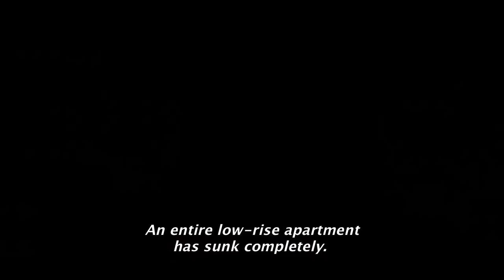Sinkhole (Singkeuhol) 2021 - English Subtitled Trailer (Türkçe Altyazılı Fragman) (싱크홀)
Park Dong-won (Kim Sung-kyun), a common man and his family move into a house purchased after 11 years of labour. They throw a housewarming party and invite all friends. A heavy overnight downpour creates an extremely big sinkhole, and in a mere minute, it engulfs the whole house with the people inside it. Deep down the hole, Park Dong-won, his neighbor Jeong Man-soo (Cha Seung-won), and the guests have to find a way out. As the luck would have it rain again begins to pour down, filling the sinkhole with water. They must find out a solution before time runs out to survive.

Country: Korea

Sıradan bir adam olan Park Dong-won (Kim Sung-kyun) ve ailesi, 11 yıllık emeğin ardından satın aldıkları eve taşınırlar. Yeni eve taşınma partisi düzenlerler ve tüm arkadaşlarını davet ederler. Gece boyunca şiddetli bir şekilde yağan sağanak yağmur, son derece büyük bir çukur (düden, obruk) oluşturur ve sadece bir dakika içinde tüm evi içindeki insanlarla birlikte yutar. Çukurun derinliklerinde Park Dong-won, komşusu Jeong Man-soo (Cha Seung-won) ve misafirler bir çıkış yolu bulmak zorundadır. Şans eseri yağmur tekrar yağmaya başlar ve çukuru suyla doldurur. Hayatta kalmak için zaman dolmadan bir çözüm bulmaları gerekmektedir...

Ülke: Kore

Sinkhole, Singkeuhol, Sing-keu-hol, 싱크홀, Waterhole, Water Hole, Woteohol, 워터홀